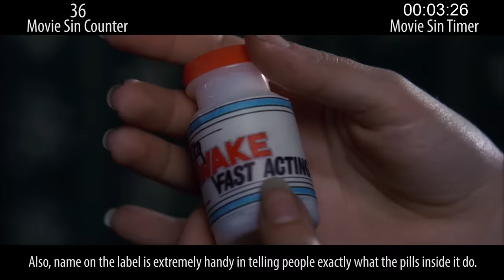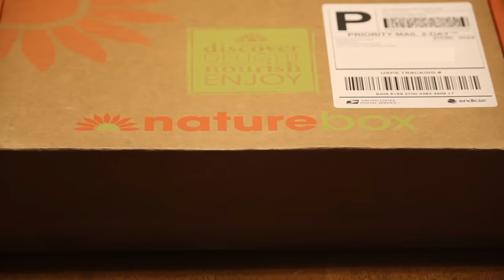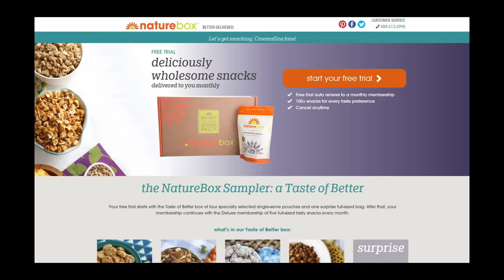Everything Wrong With A Nightmare On Elm Street - Original, 1984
In honor of Halloween, which apparently occurs at some point in the near future, we thought we'd go back to one of the classic horror films, A Nightmare On Elm Street. Guess what... it makes no damn sense and has tons of sins... who knew?

Thursday: Modern horror sins.